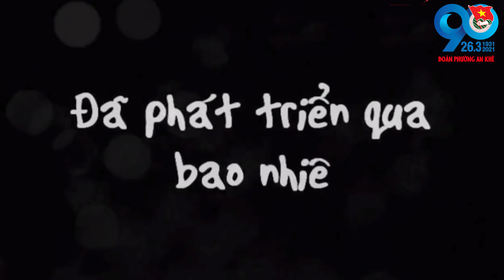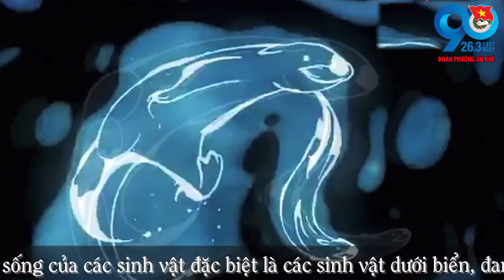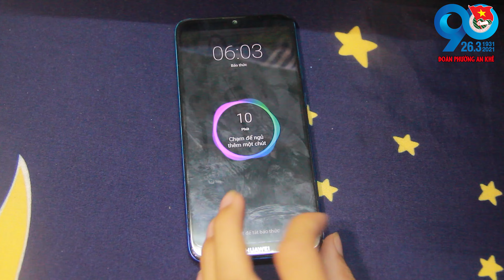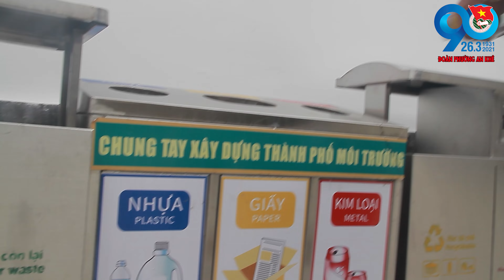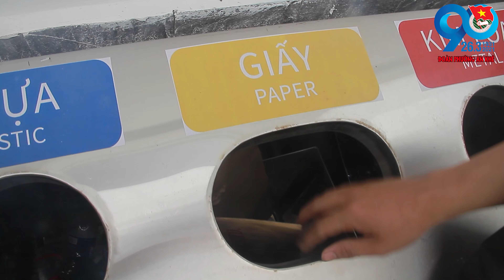Chúng ta mỗi cá nhân là một đại sứ môi trường , vì một cuộc sống xanh các bạn nhé.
Thay đổi hành vi, thói quen sử dụng sản phẩm nhựa dùng một lần, túi nilon khó phân hủy, chất thải nguy hại và phân loại rác thải, ý thức hơn trong việc sử dụng các nguồn năng lượng điện, nước; nâng cao ý thức trách nhiệm đối với bảo vệ môi trường nói riêng và môi trường sống nói chung”. Đây là thông điệp mà Đoàn phường An Khê chuyển tới đoàn viên hội viên, thanh thiếu nhi để xây dựng phường An Khê theo hướng xanh, bền vững.
Các bạn ơi  hãy xác định đây là nhiệm vụ lâu dài , thường xuyên, chúng ta mỗi cá nhân là một đại sứ môi trường , vì một cuộc sống xanh các bạn nhé.
ĐOÀN- HỘI- ĐỘI PHƯỜNG AN KHÊ, THANH KHÊ, ĐÀ NẴNG
 XIN THÔNG BÁO.